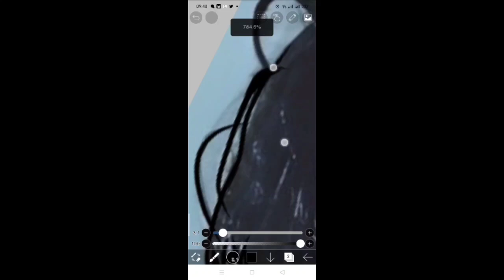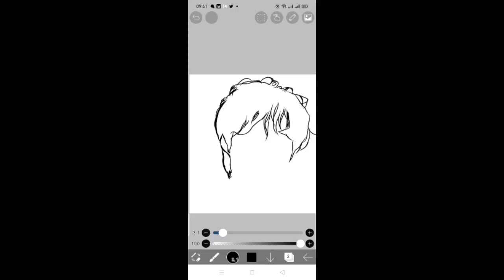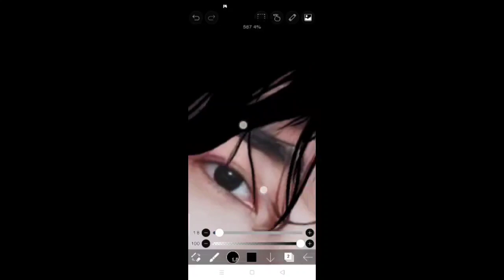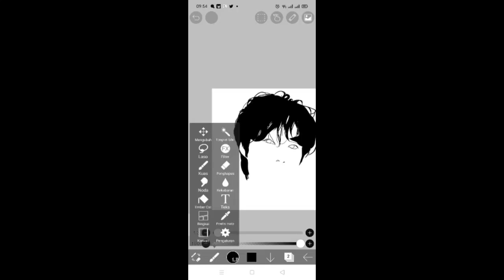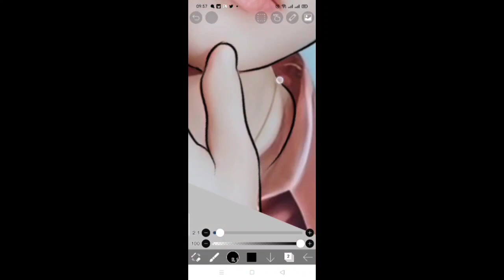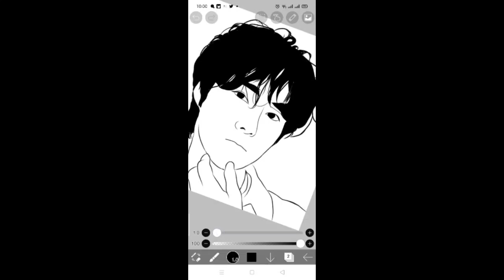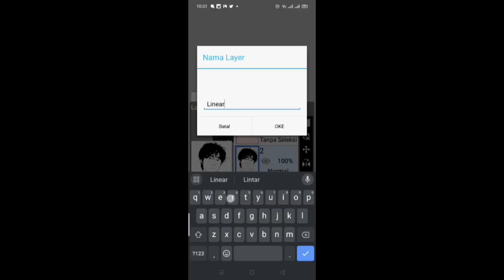[PART 1] TUTORIAL VEXEL ART PEMULA ft SUHO Exo